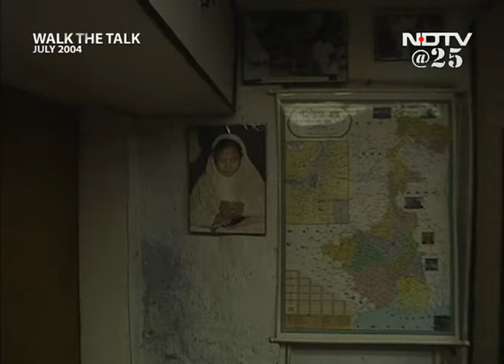Walk The Talk: Mamata Banerjee (Aired: July 2004)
Walk The Talk: Shekhar Gupta meets Mamata Banerjee, Trinamool chief and scourge of Bengal's Left, in the humble slum where she grew up. She talks of the importance of the common touch, her parallel career as an artist and author, her ideologies and her political friends.